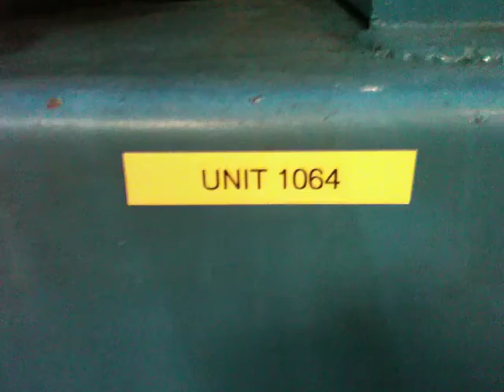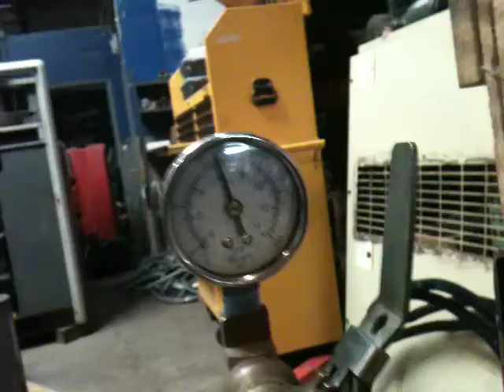1064 Test 1